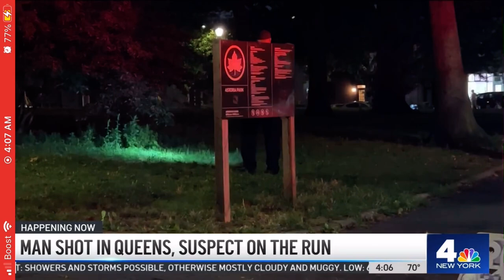25 de agosto de 2023